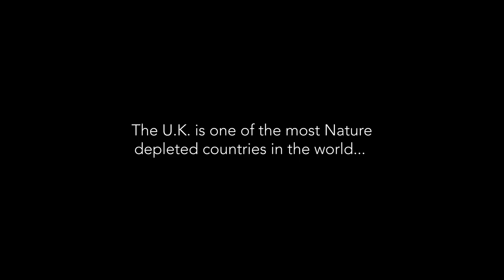The Beavers of Rewilding Coombeshead - An interview with Ecologist Tay Davies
Rewilding Coombeshead, a pioneering rewilding project in Devon, is famous for being the first place to reintroduce beavers in England.
We spoke to their ecologist, Tay Davies, about their beavers, ecosystem engineers and keystone species, integral to the ecological restoration that has taken place.

Music Emotional Ambient Piano (Short Version_A) licensed for use from Audio Jungle